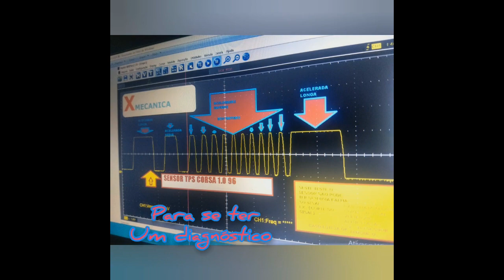você quer ganhar todos os Trânsdutores da X MECANICA ??🤔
participe deste grande evento para concorrer a todos os Trânsdutores que utilizei em todos os meus vídeos .